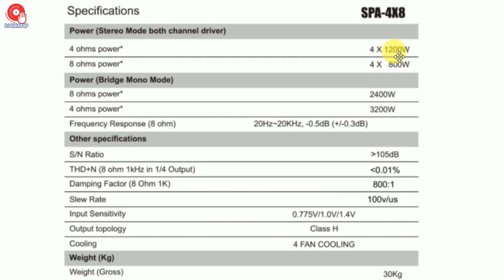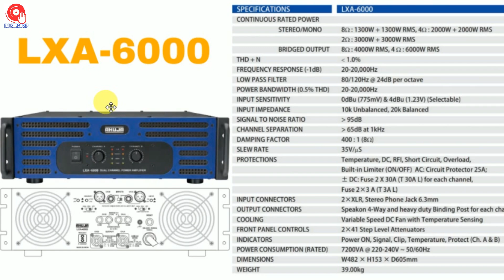Ahuja SWX2600 & DJPLUS 2150 Sound Test with LXA7600 // Price Details // Good Quality DJ-SURAJ-SP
Ahuja SWX2600 & DJPLUS 2150 Sound Test with LXA7600 // Price Details // बहुत ही अच्छा Quality DJ-SURAJ-SP

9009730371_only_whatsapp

Hello friends are welcome to all of you in our channel. 🙏

⛔ नोट: -

इस DJ SETUP के लिए LXA7600 जो कि BASS के लिए रहेगा और 6000w + 4800 वाट के 2 एंपलीफायर जो कि टॉप & Bass के लिए रहेंगे । इस वीडियो में जो एंपलीफायर लगाया गया है वह इस सेटअप के लिए Perfect है और इसके लिए कम से कम 15 या  20KV का जनरेटर होना जरूरी है तब अच्छा क्वालिटी मिलेगा !

 This video has been told about a DJ System in which all the products are of Ahuja & Djplus.As you can see in the video, all the products are Ahuja & Djplus as is the amplifier, the speaker.
As well as sound testing has been done on it.

NOTE: दोस्तों अगर आप इनमें से कोई  प्रोडक्ट यूज कर रहे हैं तो बिल्कुल कमेंट करें कि उसका रिजल्ट कैसा है ?

        //वीडियो को देखने के लिए बहुत-बहुत धन्यवाद//

 वीडियो कैसा लगा मुझे कमेंट करके जरूर बताना I

DJ SETUP PRICE DETAILS

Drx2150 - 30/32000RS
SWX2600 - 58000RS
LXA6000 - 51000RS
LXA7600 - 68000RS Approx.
STUDIOMAN 4x8 = 47000RS.
MIXER.    -  8/9000RS (ANY Company )
GENERATOR 20KVA  - 1,20,000RS

ahuja swx2600 price details
ahuja 6000 watt amplifier price details
ahuja swx2600 Bass sound check
ahuja amplifier overload test
ahuja 7600watt amplifier sound test
ahuja swx2600  full details
ahuja 1300 watt bass sound test
ahuja 18 inch bass sound test
ahuja dj setup sound check
ahuja amplifier full details with price
ahuja bass full details with price
Djplus 1000w top sound test
Djplus 1000w top price details
Djplus DRX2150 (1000 watt) top sound test
DRX2150 top price details
DRX2150 Top sound Test & price details
DRX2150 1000 watt top price details
Ahuja 2600 watt bass sound check
Ahuja dual bass sound check
DJPLUS dj setup sound check
Ahuja & djplus powerfull dj setup sound check
Ahuja lxa7600 amplifier  sound check
Ahuja lxa7600 amplifier  price details
Djplus 2000 watt bass sound  check
Djplus 1000w bass sound test

दोस्तों आप सभी का बहुत-बहुत धन्यवाद आप सब ने मुझे बहुत प्यार दिया है बस इसी प्रकार मुझे Support कीजिए ।